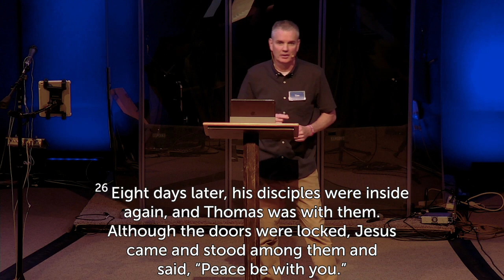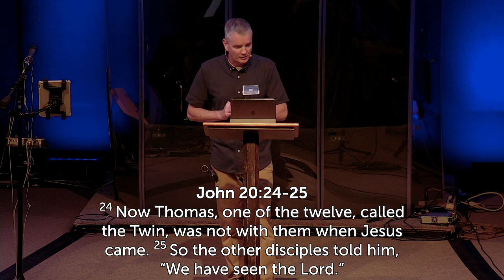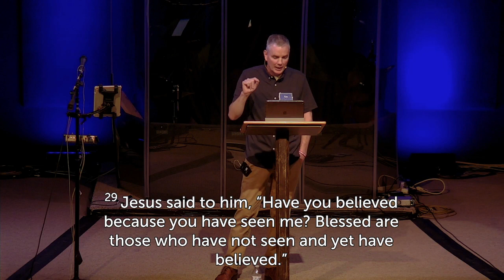April 16 | My Lord and My God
Thank you for viewing our YouTube channel!

My Lord and My God
(John 20:24-29)

Also you can find more information on Facebook at our Facebook Public

For our Facebook Private Community Group – See “Groups” on our Facebook Page

For Text Message Alerts – Text CornerstonePCA (case sensitive) to 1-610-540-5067 or email the office with your name and cell phone number, and we will add you to the list.